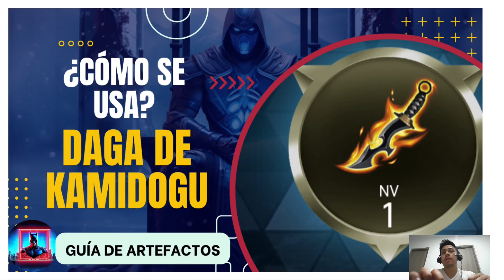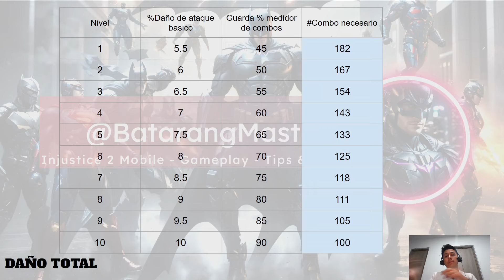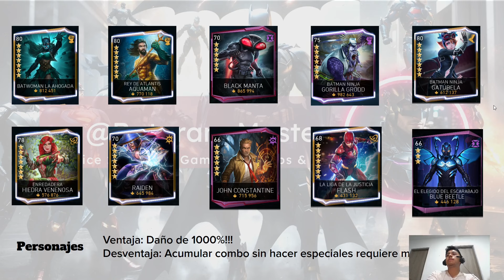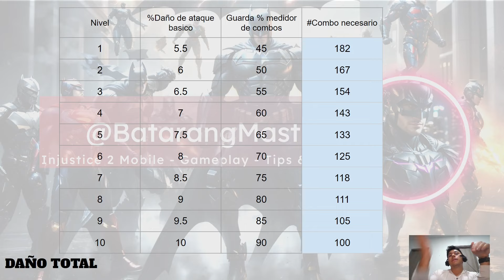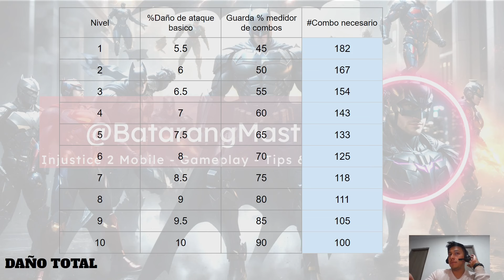Daga Kamidogu - ¡Logra 1000% de daño adicional! | INJ2 Español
En este video explico el funcionamiento del artefacto, mejores personajes para equiparlo y consejos adicionales

Únete a mi discord para tener acceso al mejor bot de guías

Recuerda que también tengo un blog donde voy subiendo guías completas de personajes.